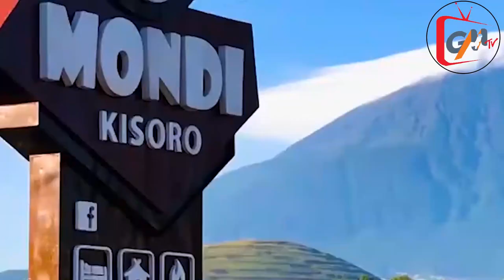Iyaba Umujinya, Urwangango, Urugomo bikiza, Kiba benshi ari abakire | DR JAMES NSABABUTURO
Hon Dr James Nsababuturo ati Iyaba Umujinya, Urwangango, Urugomo bikiza, Kiba benshi ari abakire